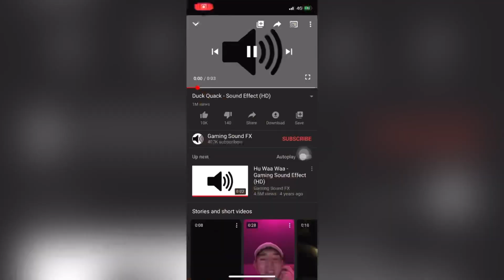first time kami makan NATTO | ABANG CIK TRAUMA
jom follow kami di tiktok : thesivling